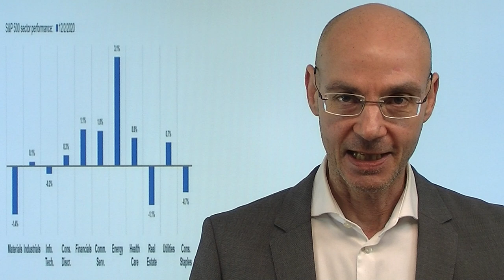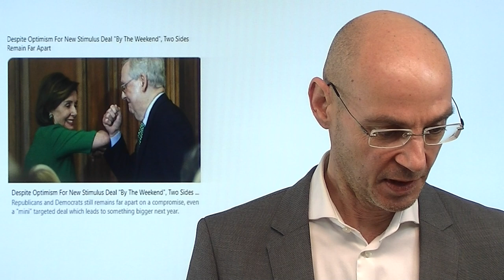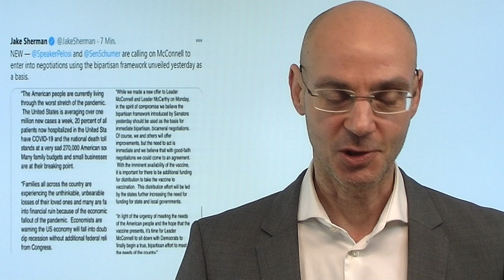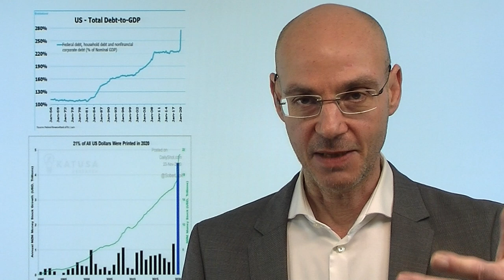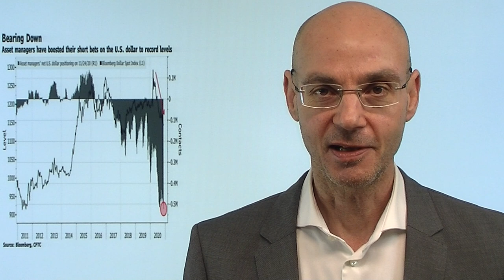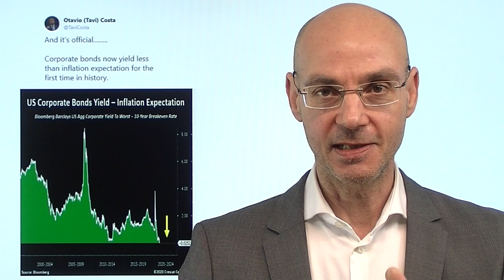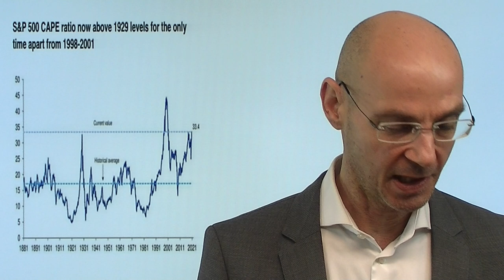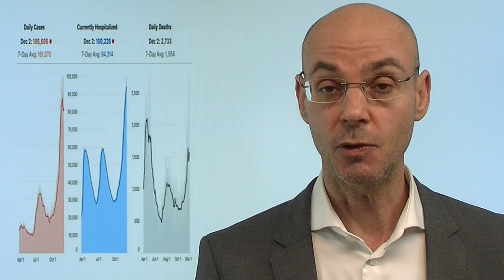Kaufen, kaufen, kaufen! Videoausblick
Die Aktienmärkte sind weiter im Modus: es kann nichts schief gehen, also kaufen, kaufen, kaufen! Der Leitindex S&P 500 gestern erneut mit einem Allzeithoch, während der Dax nicht mitzieht (wohl wegen des starken Euros, der über die 1,21er-Marke klettert). Inzwischen sind die amerikanischen Aktienmärkte teurer als während der Euphorie von 1929 (kurz danach brach die Weltwirtschaftskrise aus) - der Glaube an die heilende Wirkung des Corona-Impfstoffs und an die Notenbanken läßt viele glauben, dass Bewertungen keine Rolle mehr spielen würden. Aber aktuelle Bewertungen sind nichts anderes als die Redite-Chanchen der Zukunft! Unterdessen wird auch in den USA die Corona-Lage ernster: Los Angeles verhängt jetzt einen lockdown wie im Frühjahr..